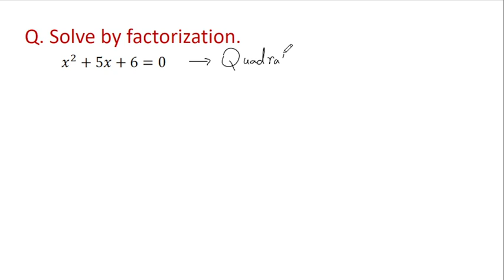Solve Quadratic Equation by Factorization method | by Bilal Arshad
In this video, you will learn the methods of solving quadratic equations by factoring, as well as examples with solutions.

Before understanding the factorization of quadratic equations, let’s recall what is a quadratic equation and its standard form. When a quadratic polynomial equates to 0, we get the quadratic equation.

If ax^2 + bx + c is the quadratic polynomial, ax^2 + bx + c = 0 is the quadratic equation, where a, b, c are real numbers such that a ≠ 0. As the degree of quadratic equation 2.

Factorization of quadratic equations is the part of finding the roots of a quadratic equation. Factoring quadratic equations means converting the given quadratic expression into the product of two linear factors.

Factorization of Quadratic Equation by Splitting the Middle term
Step 1: Consider the quadratic equation ax^2 + bx + c = 0

Step 2: Now, find two numbers such that their product is equal to ac and sum equals to b.

(number 1)(number 2) = ac

(number 1) + (number 2) = b

Step 3: Now, split the middle term using these two numbers,

ax^2 + (number 1)x + (number 2)x + c = 0

Step 4: Take the common factors out and simplify.